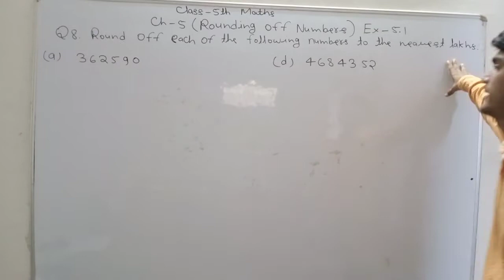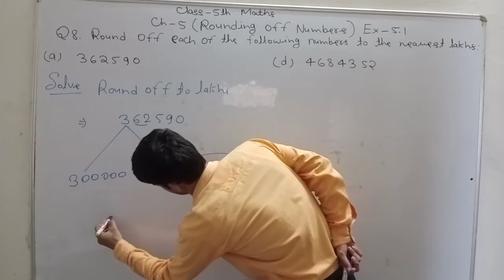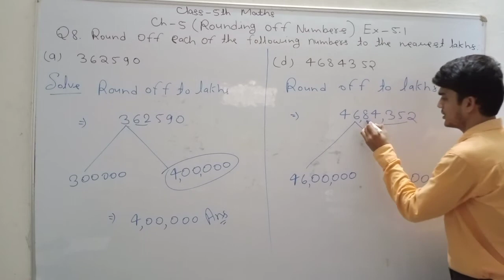Cl-5th Maths Ch-5-(Rounding off Numbers) Ex-5.1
Hello student in this video we will solve some question from exercise 5.1